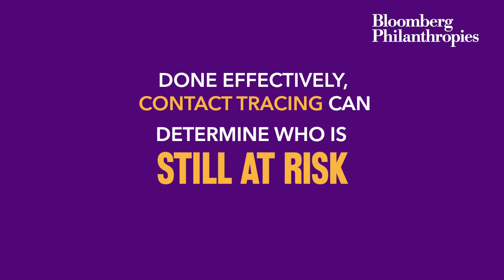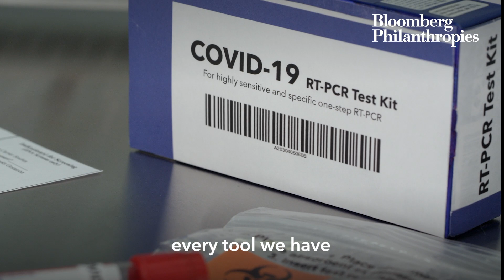What is Contact Tracing? | Bloomberg Philanthropies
The road to recovery starts with identifying sources of infection, and stopping the spread of COVID-19. Hear our public health lead and epidemiologist, Dr. Kelly Henning, discuss how contact tracing must be an integral part of our strategy in overcoming this pandemic.